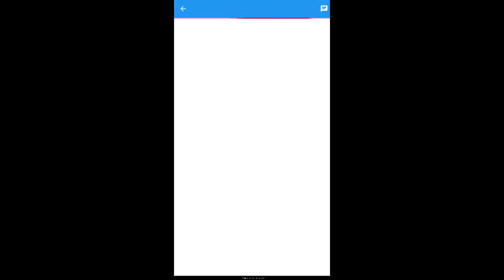Hotel Transylvania: Monsters! - Puzzle Action Game - Android Gameplay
Join Drac, Mavis, and the whole monster gang in this brand new game for HOTEL TRANSYLVANIA fans!

COLLECT all your favorite monsters from the franchise including Frank, Wayne, Murray, and Blobby.

UPGRADE your monsters with Monster Mojo potions, Terror Tomes, and Relics to make them stronger.

EXPLORE tons of content including hundreds of challenges, Daily Activities, and special Limited Time Events.

COMPETE with other players in PVP tournaments to climb the Leaderboard and win fantastic prizes.

JOIN or create a Guild and take on creepy challenges with other players.

THE STORY:
Through the ages there has always been a playful competition between Drac and the gang and now there is an opportunity for each monster to officially prove who is the most fearsome, scary creature in the land. Every 100 years, when the Blood Moon rises, tournaments are held in mythical locations around the globe for fantastic prizes. Monsters will compete to show they are the strongest. Monsters will compete to show they are the scariest. Monsters will compete to win the Blood Moon Festival!

FEATURES:

CASUAL, STRATEGIC GAMEPLAY
Endlessly challenging, enjoyable puzzle levels where players mix gem breaking with special Abilities.

TONS OF SINGLE-PLAYER CONTENT
Explore the world of Hotel Transylvania featuring hundreds of unique challenges against dozens of different monsters.

DAILY ACTIVITIES
The hotel's itinerary adds to the fun and adventure as you work to complete objectives for your hotel.

VERSUS BATTLES
Take your strongest monsters into matches against the best teams of other players.

COLLECTION & CUSTOMIZATION
Over 50 unique monsters can be collected and upgraded in many different ways. Combine them into teams to compete against other monsters.

MULTIPLAYER & CO-OP
Compete alone or join a Guild in ranked, multiplayer leagues.